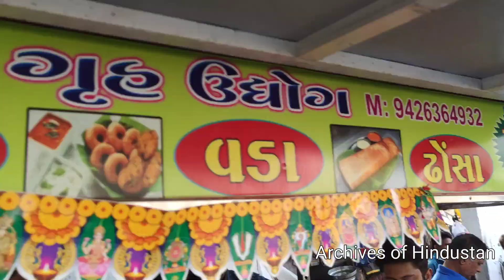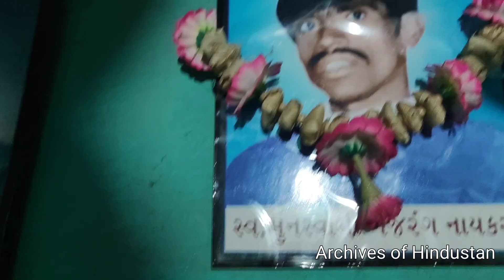குஜராத் வன்னியர் பகுதி | Gujarat Vanniyars | வெளிவராத ஆச்சர்யங்கள்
குஜராத்தில் அசத்தும் முதலியார்கள்

வன்னியர்கள் , வன்னிய குல சத்திரியர்கள் , பாட்டாளி மக்கள் கட்சி , பாமக , வன்னியர் சங்கம் , குரு ,வீரப்பன் ,  காடுவெட்டி குரு , ராமதாஸ் , அன்புமணி , இட ஒதுக்கீடு ramadas ,  anbumani ,  PMK ,  vanniyar community , tamil community , vanniyar caste , Tamil  caste @ArchivesofHindustan